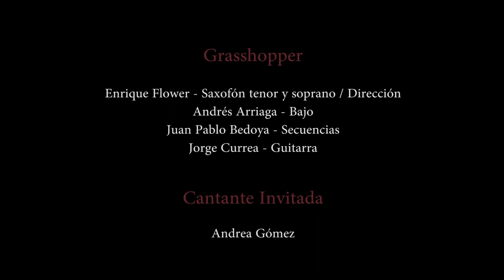Me, My Demons and I